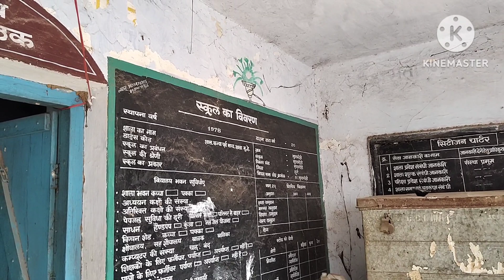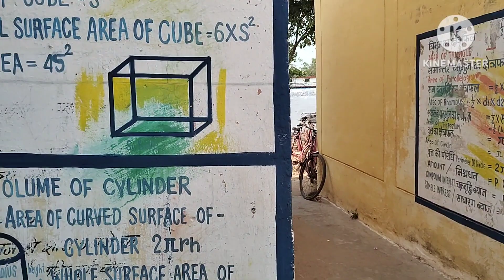vlog18 cgvlogger madhuja dailyvlog #2024